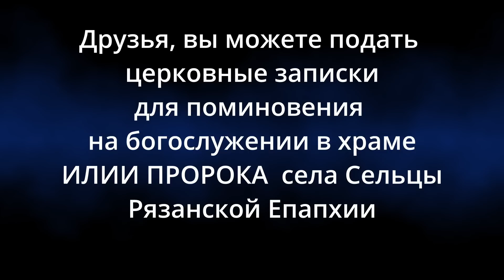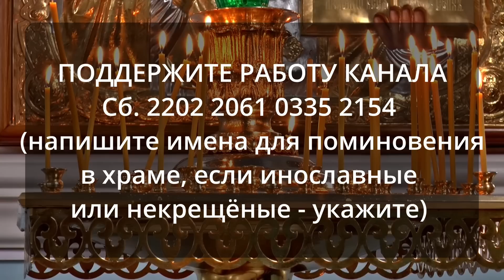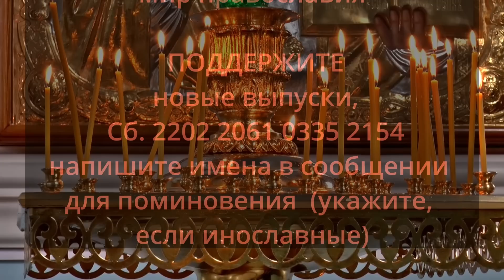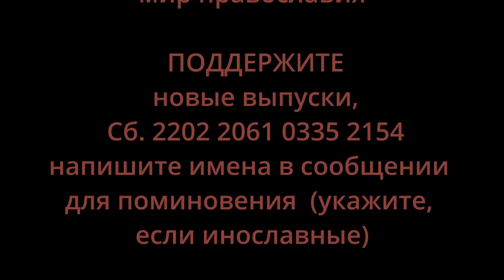КАНОН ДНЯ 11 ФЕВРАЛЯ священномученику Игнатию Богоносцу